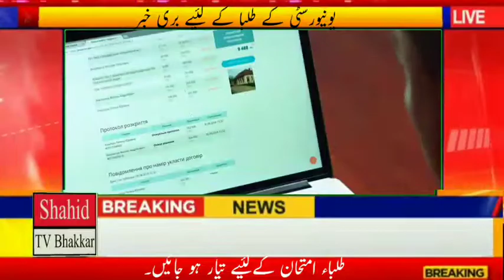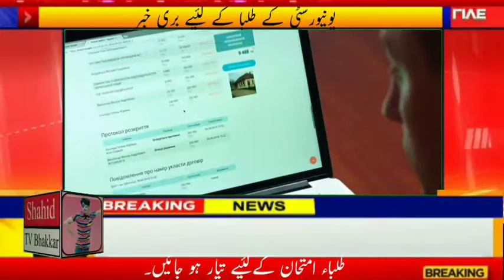ADP SARGODHA UNIVERSITY IMPORTANT inouncement about exam 2021